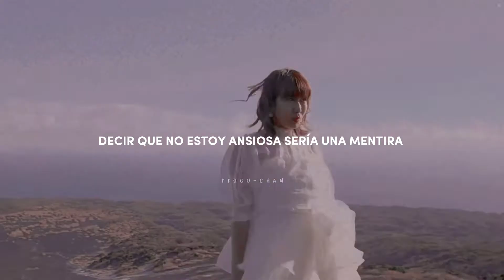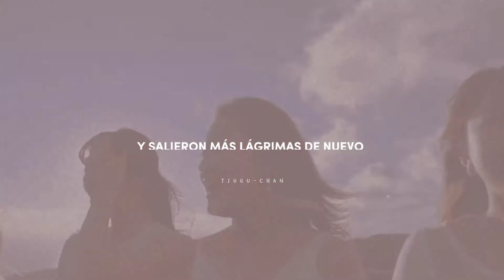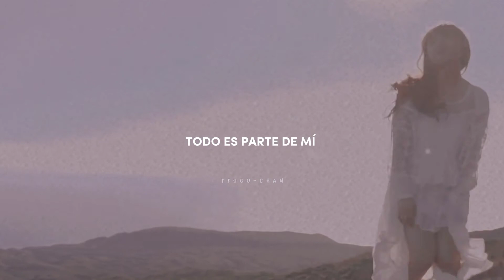°C-ute ; To Tomorrow [sub. español]